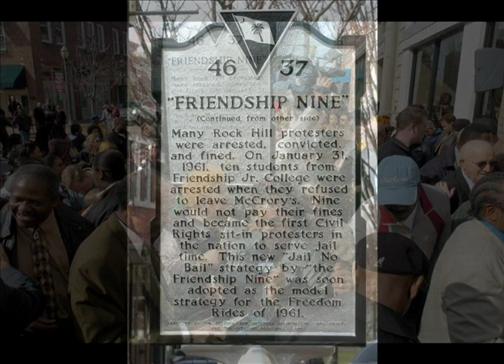Friendship Nine mini-documentary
Repost of a 2011 Friendship Nine documentary produced by The Herald in celebration of the 50th anniversary of "Jail, No Bail."